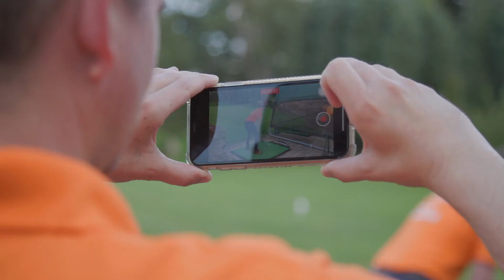Vision Mission Values Launch